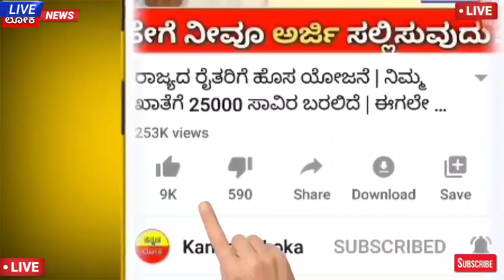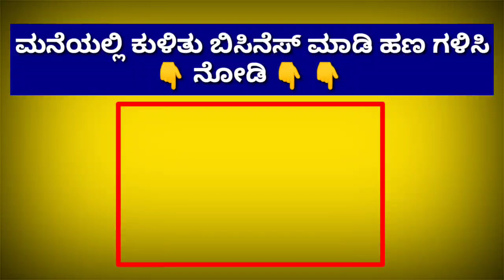ಡಿಸೆಂಬರ್ 10 ರಿಂದ PM-ಕಿಸಾನ್ ಸಮ್ಮಾನ ರೈತರಿಗೆ 10 ನೇ ಕಂತು ಬಿಡುಗಡೆ | ಎಲ್ಲಾ ರೈತರಿಗೆ ಮತ್ತೆ ಭರ್ಜರಿ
hi everyone